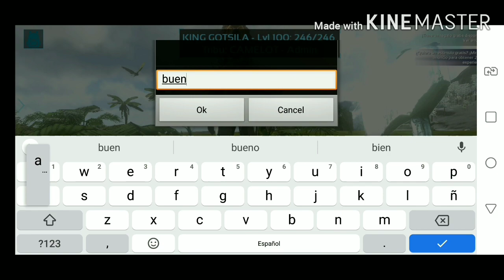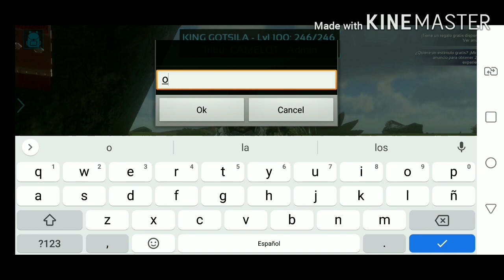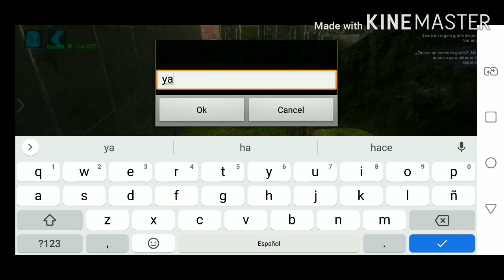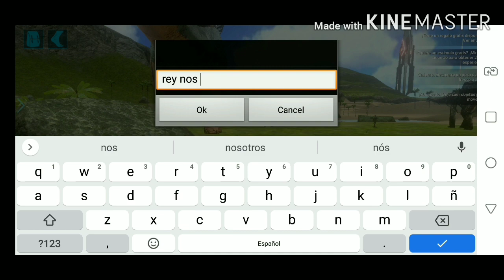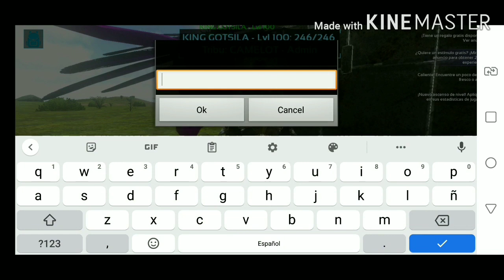ark mobile gameplay Reynos en guerra el rey me manda una misión rara el rey oculta algo capitulo 3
Mi discord: